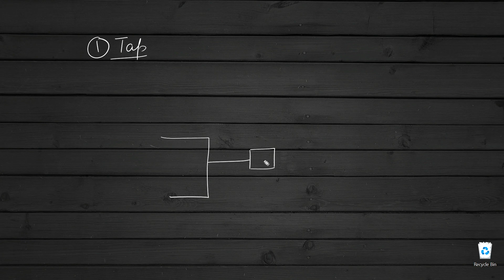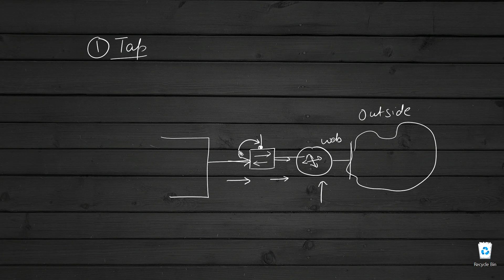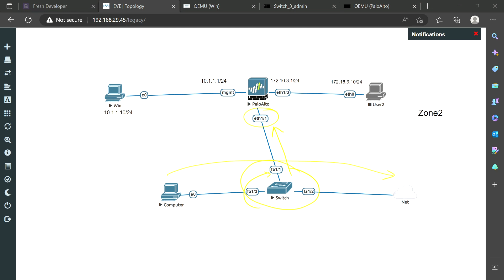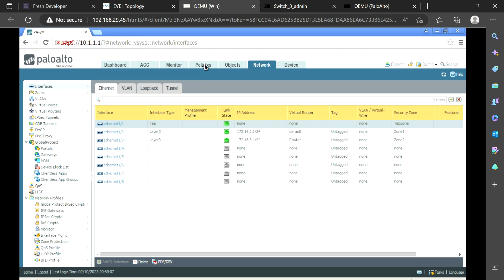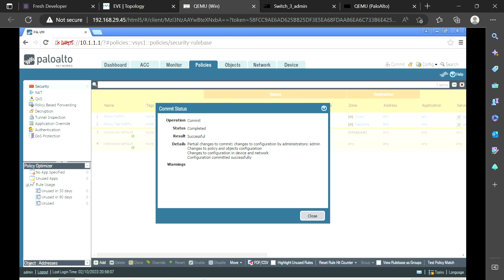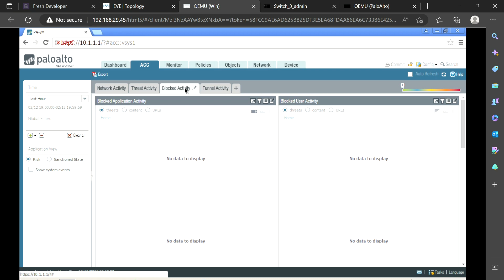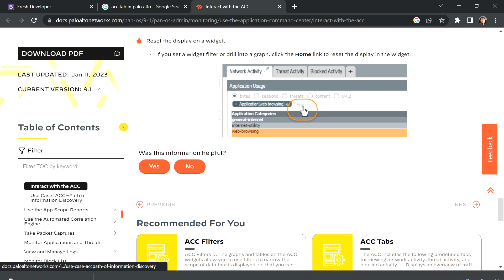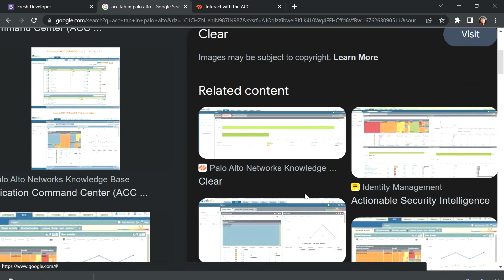Types of interfaces in Palo Alto firewall | Interview question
One of the important question asked in interview.
What are the different interfaces types in Palo Alto firewall.
1. Tap
2. Virtual wire
3. HA (High Availability)
4. Layer 2
5. Layer 3

In this Palo Alto firewall training video,We will discuss these interfaces in brief and how can they be used.

if you have any question, put that in comment section. Will reply it back.